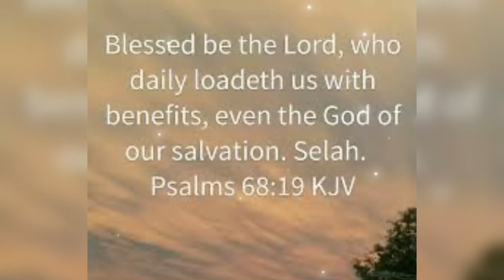Vlog:friends/love/laughter @Big 5 lodge/Namibian YouTuber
Hi loves❤️

Am Bugg with double “GG”

This short vlog was made last week Saturday,we drove to Big 5 situated 10k or less from Windhoek,side of brakwater ,its a beautiful chilled place for a get away from the buzzzzzy city life.

Y’all’s should definitely check in and have loads of fun ❤️